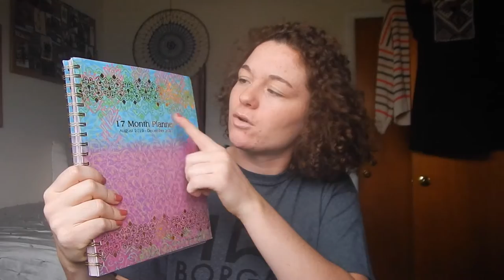Simple Tips to Get Your Life Together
Just a few easy tips you can start implementing into your life to make you feel more organized and put together. Enjoy!

My Links-